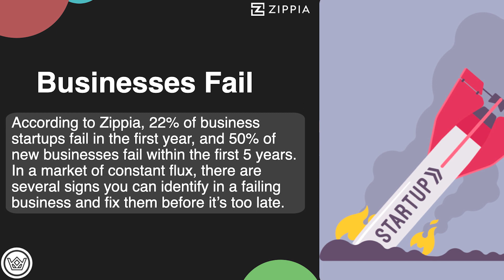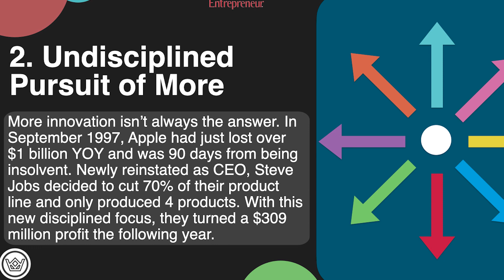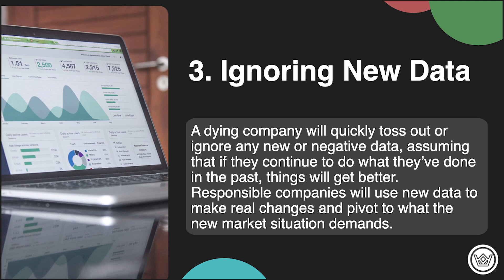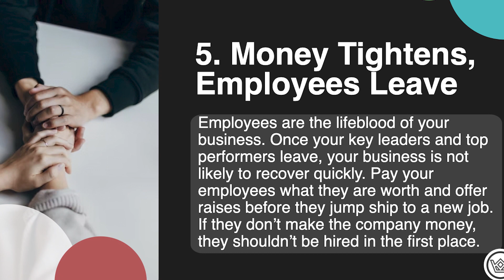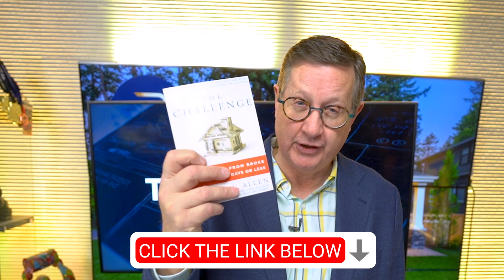5 Signs Your Business Will Fail!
In this video, I draw upon my years of experience in the business world to outline the key warning signs that entrepreneurs and business owners should watch out for. I'll provide practical advice on how to identify these warning signs early on and take corrective measures to prevent your business from failing.

- Robert G. Allen

🔥TAKE THE NEXT STEP WITH ROBERT AND HIS TEAM 🔥

Robert G. Allen is not in the business of providing personal, financial or investment advice and specifically disclaims any liability, loss or risk, which is incurred as a consequence, either directly or indirectly, by the use of any of the information contained in this document. Also, Robert G. Allen, this document, and any online tools, if any, do NOT provide ANY legal, accounting, securities, investment, tax or other professional services advice and are not intended to be a substitute for meeting with professional advisors. If legal advice or other expert assistance is required, the services of competent, licensed and certified professionals should be sought. In addition, Robert G. Allen does not endorse ANY specific investments, investment strategies, advisors, or financial service firms.

The contents of this video are for informational and educational purposes only. They should not be considered investment, financial, legal or tax advice. Robert G. Allen is not licensed in the real estate or investment industries and is not in the business of selling, soliciting or negotiating the sale of any piece of real estate, insurance contract, security or other investment vehicle.